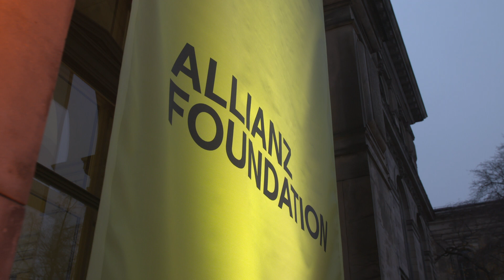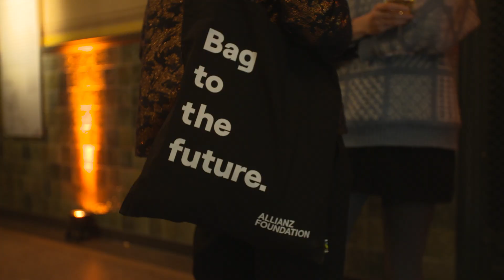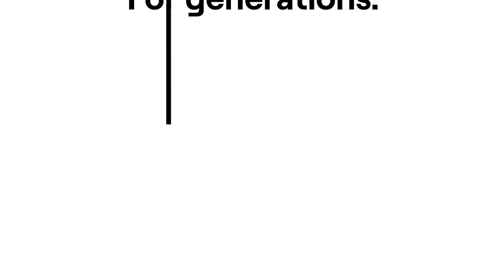Celebrating the Launch of the Allianz Foundation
“Is there courage, is there hope? The answer is: yes!”, said Benedicte Savoy, Vice Chair of the Allianz Foundation Board of Trustees.

We take a look back at the launch event of the Allianz Foundation on November 21, 2022, at the Museum of Natural History in Berlin.

We are grateful to and inspired by the contributions from:

Sound Performance: Kirsten Reese
Dance Performance: La Fleur
Speaker: Esra Küçük, Uwe Schneidewind, Olga Tokarczuk, Bénédicte Savoy

Enabling better living conditions for the next generations, that is the Allianz Foundation’s mission. We are doing this together with Risktakers from across Europe and the Mediterranean who are committed to open, diverse societies and climate justice.

These were the people who came together at our launch event – inspiring pioneers from civil society, from art and culture or environmental movements. People and organizations with diverse backgrounds and agendas, but united in their determination to work today on solutions for a better tomorrow.

Film produced by Yusuf Celik with
Kartago Film

Camera: Alexander Brack, Matthias Meisen, Ayse Alacakaptan
Camera Assistenz: Seohee Cho West
Sound: Shadi Farid
Post production: Astrid Hohle Hansen